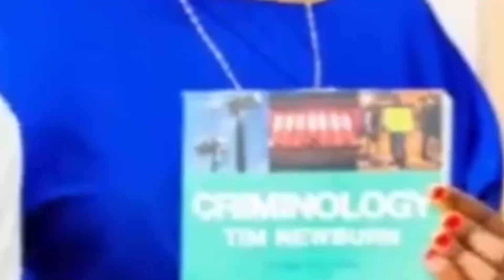RIVERS UNITED WAGOMEA MECHI NA YANGA / WATOA MALALAMIKO CAF / WAFANYIWA VURUGU KWA MKAPA